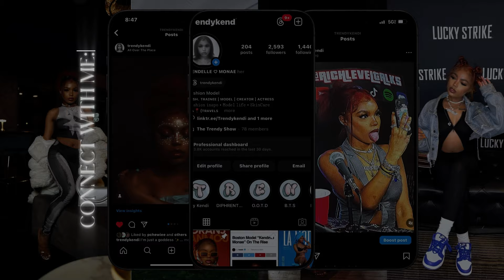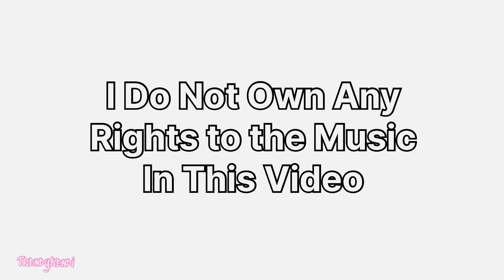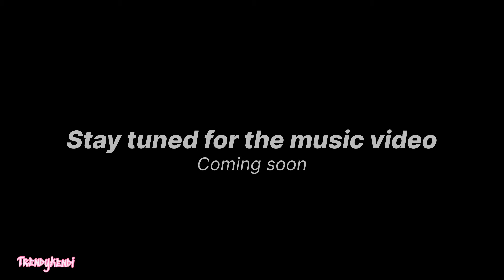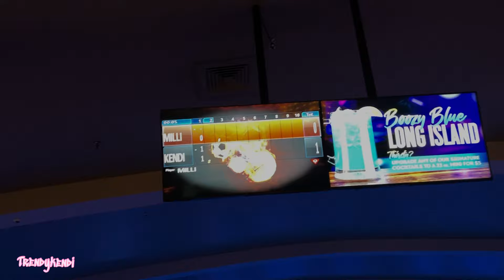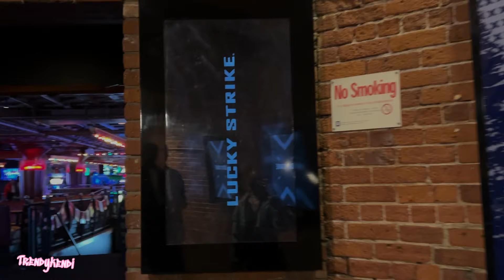It’s just a TRENDY VLOG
Another trendy vlog!!!

I did so much & I hope you guys like the vlog!